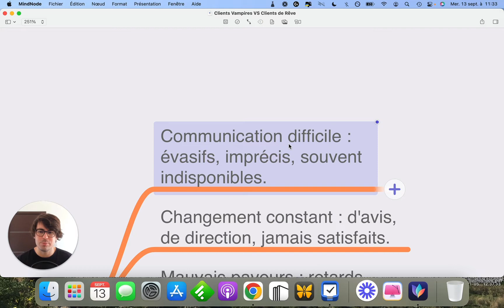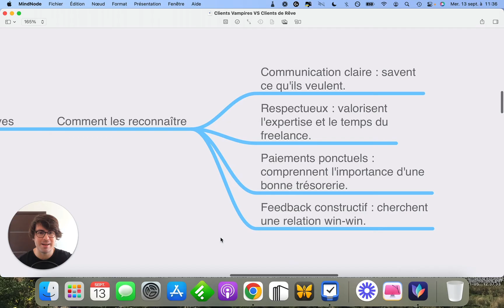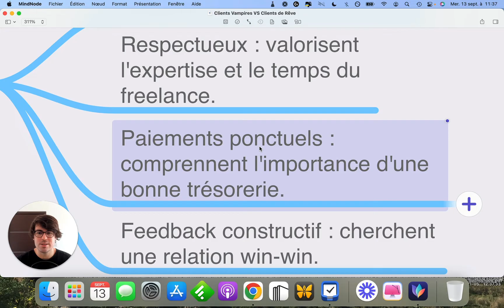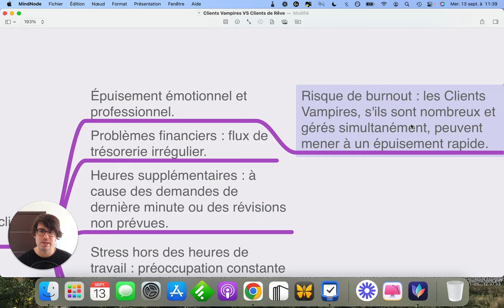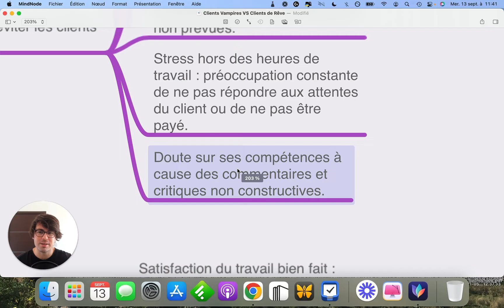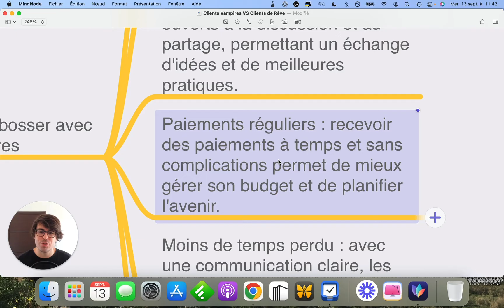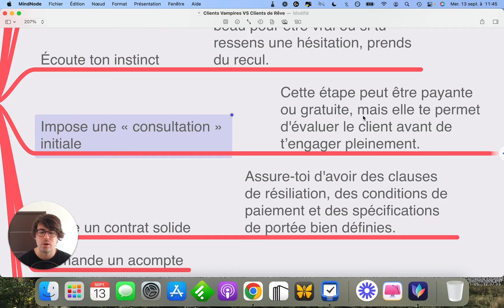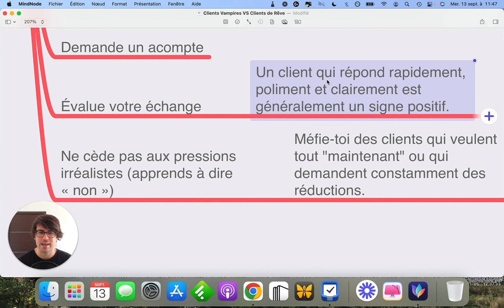Clients Vampires VS Clients de Rêve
🔥 Développe ton business en 5 mins par jour en t'inscrivant à mes emails secrets

👉 Essaye gratuitement mon logiciel pour générer plus de clients sur LinkedIn avec l'IA